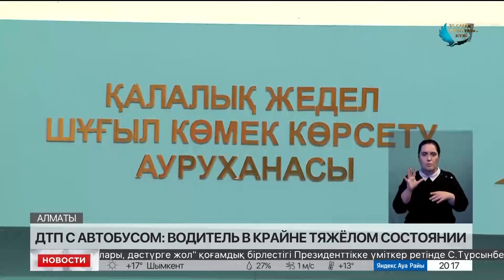Автобус врезался в дом: водитель в крайне тяжелом состоянии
Водитель рейсового автобуса, который вчера врезался в частный жилой дом в Алматы, находится в крайне тяжелом состоянии. Пострадавшие пассажиры – их семеро, в том числе ребенок, – получили незначительные травмы и уже отпущены домой на амбулаторное лечение. Об этом рассказали медики. Полиция продолжает расследование, сообщает корреспондент «Хабар 24».